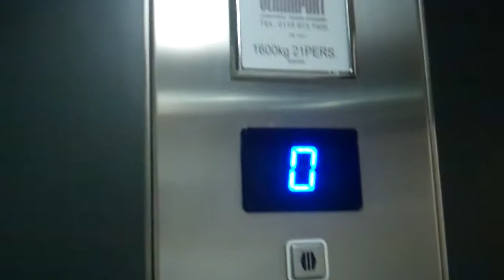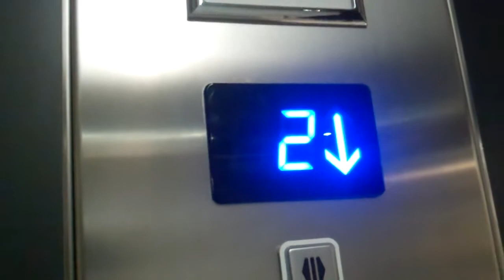Morris Vermaport Lift @ Next in Newcastle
Serial No: EQ5335
Floors: 3 (0,1,2)
Capacity: 1600KGS or 21 Persons
Doors: Double 2-Speed Sliding Doors